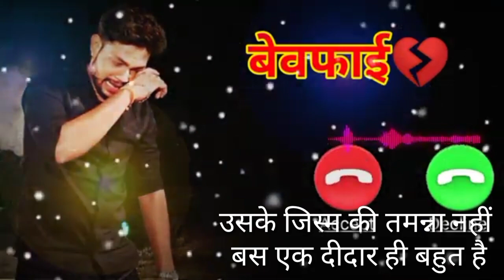कहा था उसने की तू मुझे हासिल करेगा चल सपना देख status WhatsApp video dard bhare status video bewafai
BELIEVE

T

Th

BONGO EVENT

Description

status | Master Master Status

Status Official Officia

sad status sad whatsapp Status

sad songs status whatsapp status video bewafa status video
sad status panjabi breakup status for whatsapp

sad status for whatsapp sad song punjabi status new punjabi status bewafa

breakup
sad status 2023
bewafa status for female
bewafa song whatsapp status

status bewafa sad songs heart touching status
breakup song status whatsapp status video song
heart touching songs status
sad song status punjabi

very sad song status whatsapp sad status video
whatsapp status video punjabi song whatsapp status video bewafa punjabi sad status
bewafa song
whatsapp status video sad sad sings hindi status
bewafa whatsapp status video
sad song whatsapp status
breakup status sad status whatsapp status
very sad whatsapp status bewafa whatsapp status breakup whatsapp status

sad whatsapp status video whatsapp status sad sad song

bewafa whatsapp status video bewafa song

breakup somg status sad video very sad song status bewafa status video

sad song hindi status bewafa video love status sad
sad status bewafa status bewafawhatsapp status breakup whatsapp status

sad status
sad status bewafa
whatsapp video new status for whatsapp whatsapp love video
new sad whatsapp status whatsapp status video new whatsapp status

sad status for male
sad status female
brackup status video

sad status girl song sad status song sad status video
sad status for girl
sad status hindi
status unfaithful

bewafa video sad song hindi status bewafa status video
very sad song status sad video breakup song status bewafa song

sad song
very sad song bewafa song status very sad status
best heart touching whatsapp status video best love breakup whatsapp status video

whatsapp status whatsapp video status
whatsapp status video. new whatsapp status breakup whatsapp status video

love breakup whatsapp status video
break up status:
galatfemiya mohit gaur song status

sad love video sad love status boys sad love status bollywood 30 second status video heart touching whatsapp status girl attitude whatsapp status video miss you whatsapp status video

humnava mere whatsapp status
sad song no

30 second whatsapp status whatsapp video- whatsapp status whatsapp
30 second status

30 sec status video best whatsapp status new whatsapp status,
latest whatsapp status video whatsapp video status status video

30 second evergreen whatsapp status video hit staus video 30 second video video
30 second sad status video emotional
whatsapp traffic jam video

hindi whatsapp status whatsapp status hindi whatsapp hit status video

Rajasthani whatsapp status video whats aap status Gujrati whatsapp status love whatsapp status video

love video staus 30 second love video

30 second sad video

heartbroken whatsapp status heart touching whatsapp status video 30 second love video Whatsapp status video 30s cute love whatsapp status

cute boy and girl whatsapp status love story whatsapp status whatsapp story video story video

30 second whatsapp 30 second story video

30 sec video story whatsapp status with lyrics lyrics whatsapp status

whatsapp videos

download whatsapp status download whatsapp

status video video for whatsapp status status video 30 second whatsapp

WhatsApp status

30 seconds video,

Sad Status Emotional Status Sad Love Status For WhatsApp

Love Status

Sad Love WhatsApp